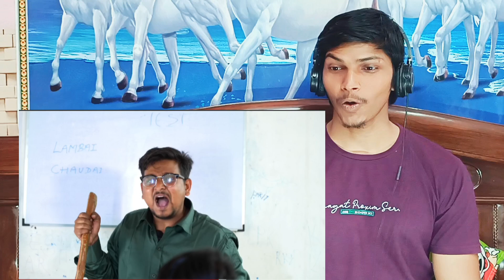Coaching Me Jhagra | कोचिंग में झगड़ा | Bye Creation | Bye Creation 2.0 |Amit Parimal | REACTION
Video Credit :- BYE Creation

Channel Name :-